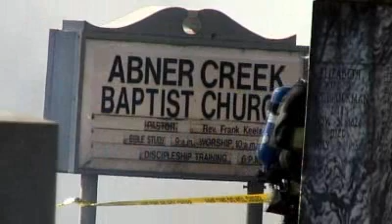Church Fire: Jan 2, 2008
The Greenville News: A fire consumes a church in the Upstate of South Carolina.